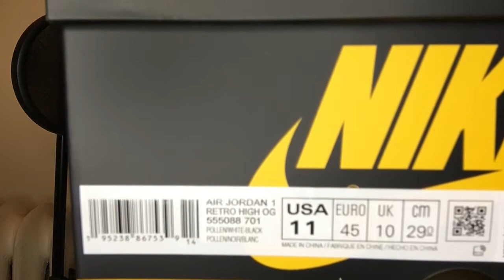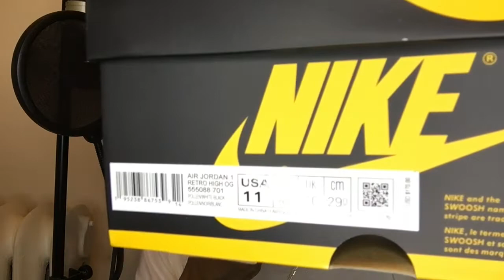Finally GOT'EM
They say patience is a virtue and a delayed W is still a W... (but I still need a size 12 tho)